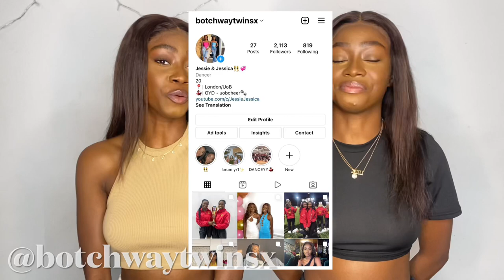MASSIVE £300+ DRESS HAUL | OH POLLY, PLT, MISS PAP & SHEIN | Jessie and Jessica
CLOTHING ITEMS IN THIS VIDEO:
Oh Polly:
- Ruched mesh cut out mini dress in sand - 6
- Cowl neck midi dress in black - 4
- Cut out asymmetric mini dress in beige - 6

Pretty Little Thing:
- Petite black slinky ruched one shoulder longline midi dress - 4
- Petite blue under-bust ruched bodycon cupped dress - 2
- Petite black satin square mini dress - 2
- Champagne one shoulder ruched sleeve bodycon dress - 4
- Petite Olive satin ruched detail bardot bodycon dress - 2

Miss Pap:
- Double Layer twist ruched midi dress in brown - 6
- Double Layer twist ruched midi dress in black - 6

Frequently asked questions:

What are your full names?
 -Jessie and Jessica
Age?
 -20
Ethnicity?
 -Ghanaian
University & course?
- University of Birmingham & Sport Exercise and Health Sciences